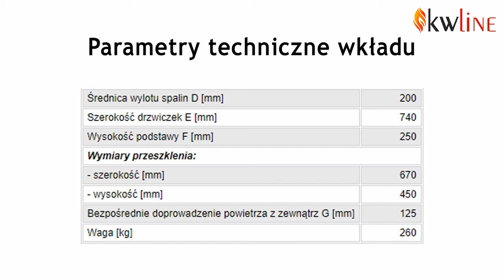WKŁAD KOMINKOWY KWLINE E 1000 G R